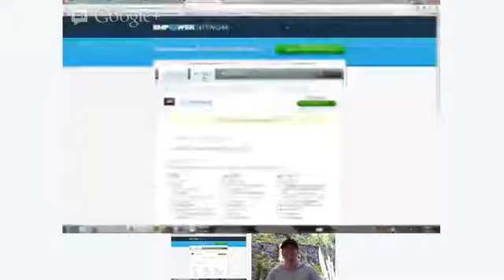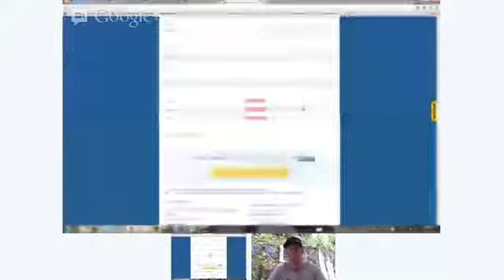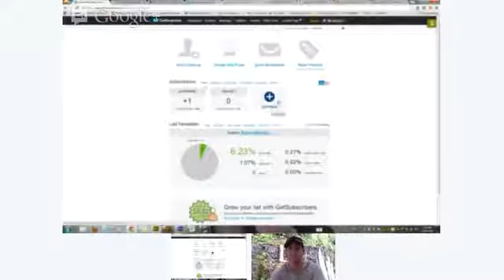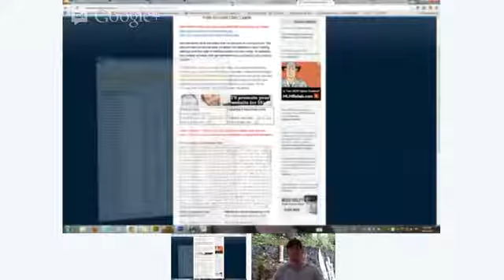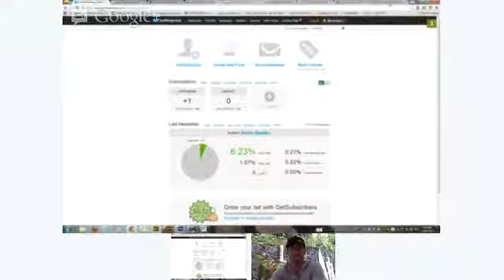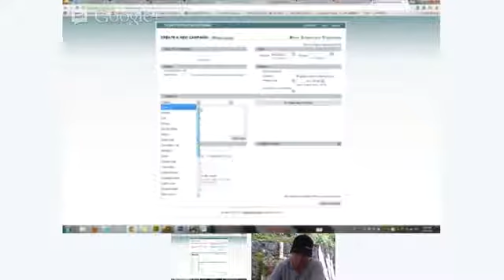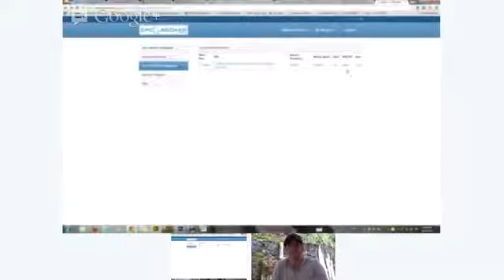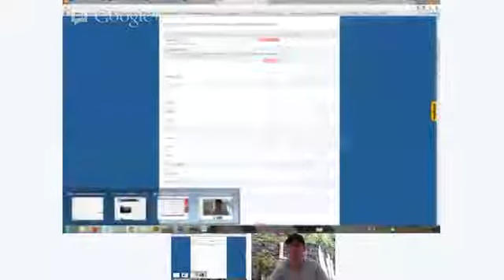JAM Session 3/24/13 Special Guest: K.K. Chan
As we are all leading up to tomorrow's launch of the Big Idea Mastermind, we had special guest K.K. Chan who kills it in today's JAM Session.  The information about gathering leads and creating traffic was invaluable. JAM is the only place where you can watch a live Google Hangout and get this kind of valuable traffic generation information from someone that is currently Ranked in the top 10 on the leader board.  This is insane!  Check back every night at 9:00 PM EST for new special guests and more FREE Live Training!